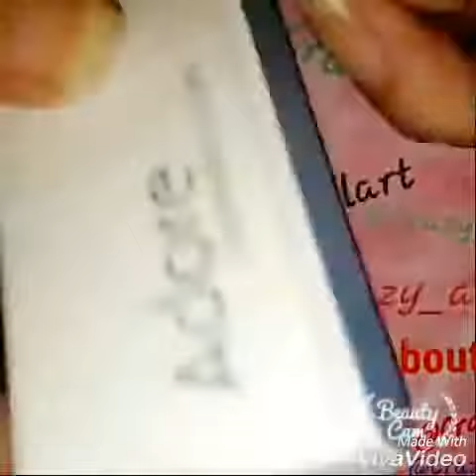Nail care routine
Its my nail care routine.
1:I removed my cuticles in firat step by using ESSENCE CUTICLE REMOVER PEN
2:Then i used ADORE 3STEPS NAIL CARE BUFFER
      1: first is filer the blue part.
      2: second is buffer The brown part
      3: third is Shinner  The white part.
3: Then I oiled both my nails and cuticles.I used nail and cuticle oil from P2 COSMETICS